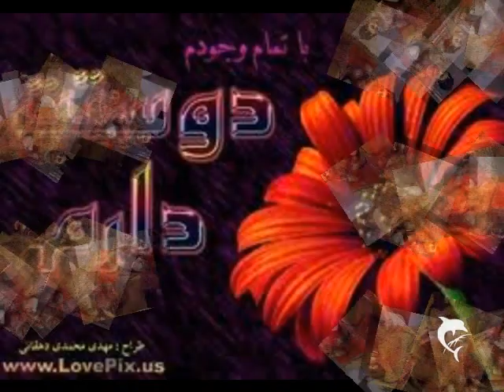*****(MAST QATAGHANI AFGHAN SONG*****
MAST AFGHAN SONG